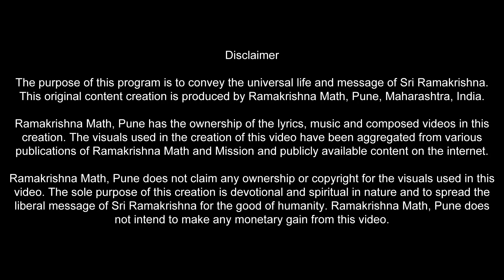N 11 Gadadhar Vyakul Prarthana | Aniruddha Dadke | Sri Ramakrishna Jeevan Ganga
Sri Ramakrishna Jeevan Ganga - universal life and message of Bhagavan Sri Ramakrishna in a 29 song musical narrative. Program produced by Ramakrishna Math, Pune.

Gadadhar Vyakul Prarthana narration by Aniruddha Dadke. Sri Ramakrishna Jeevan Ganga (narration 11 of 29)

गदाधर व्याकूळ प्रार्थना - निवेदन अनिरुद्ध दडके - श्रीरामकृष्ण जीवनगंगा (कथासूत्र 29 पैकी 11).

श्रीरामकृष्ण जीवनगंगा - भगवान श्रीरामकृष्ण यांच्या सार्वजनिन जीवन व उपदेश यावर आधारित २९ गीतांचे संगीतमय चरित्र. रामकृष्ण मठ, पुणे द्वारे प्रस्तुत.

संच:               श्रीरामकृष्ण जीवनगंगा
कथासूत्र:         गदाधर व्याकूळ प्रार्थना (29 पैकी 11)
निवेदन:          अनिरुद्ध दडके
शब्दरचना:      स्वामी श्रीकांतानंद
संगीत:             केदार पंडित
दृश्य संकलन:  मुक्तल मवाळ, मधुरा गद्रे (उन्मुक्त क्रिएशनस् )
रेखाचित्रे:          चंद्रशेखर जोशी आणि इतर
रेकॉर्डिंग,
मिक्सिंग व मास्टरिंग:  पंचम स्टुडिओज् पुणे

भगवान श्रीरामकृष्ण यांचे अंतरंगीचे संन्यासी शिष्य परमपूज्य स्वामी सारदानंद महाराज यांनी लिहिलेल्या "श्रीरामकृष्ण लीलाप्रसंग" या ग्रंथात श्रीरामकृष्ण यांची लीला व अवतारकार्य याबद्दल सखोल माहिती आहे. तसेच भगवान श्रीरामकृष्ण यांचे उपदेश श्री. 'म', म्हणजेच श्री. महेंद्रनाथ गुप्त यांनी संकलित केलेल्या "श्रीरामकृष्ण वचनामृत" या ग्रंथात उपलब्ध आहेत.

Album:      Sri Ramakrishna Jeevan Ganga
Narrative:  Gadadhar Vyakul Prarthana (11 of  29)
Narration: Aniruddha Dadke
Script:       Swami Srikantananda
Visuals:     Muktal Mawal, Madhura Gadre (Unmukt Creations)
Art:            Chandrashekhar Joshi and others
Recording, Mixing
and Mastering: Pancham Studios, Pune

The Divine universal life of Bhagavan Sri Ramakrishna is available in the book "Sri Ramakrishna - The Great Master" written by Swami Saradananda, a monastic direct disciple of Sri Ramakrishna (translation by Swami Jagadananda). The teachings of Sri Ramakrishna can be found in "The Gospel of Sri Ramakrishna" compiled by his disciple Shri Mahendra Nath Gupta (English translation by Swami Nikhilananda).